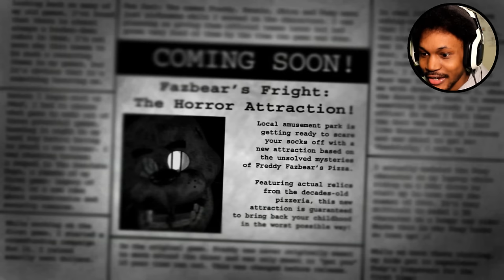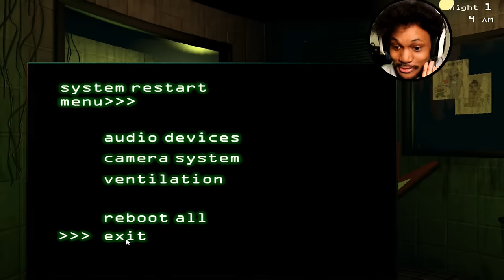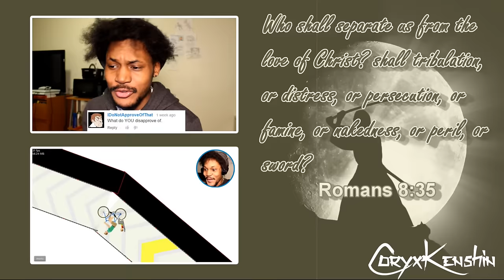MY BODY IS READY! | Five Nights At Freddy's 3 DEMO! - Night 1 Complete (Gameplay/Walkthrough)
The FIVE NIGHTS AT FREDDY'S 3 game demo is FINALLY HERE! HUGE thanks once again for Scott Cawthon giving this lowly brotha a chance to play this exclusive demo. Haha but in all seriousness, I really appreciate it dude.

NOW TO BUSINESS: We work in some amusement park type situation and we are basically 'spoofing' the past events of FNAF, at least I think, but WHYY!?

~CK